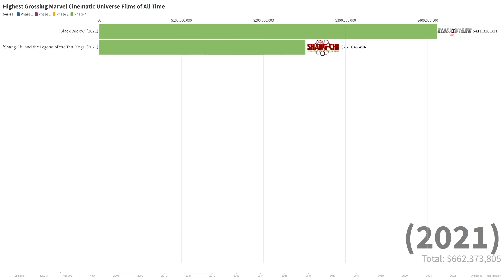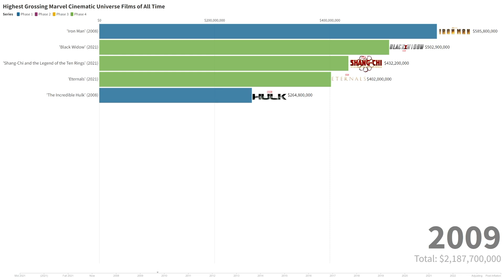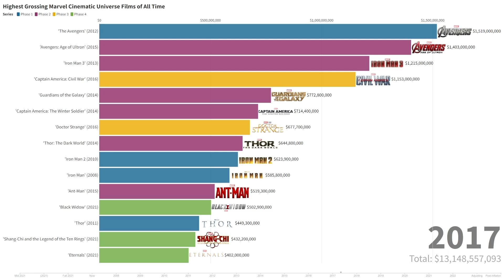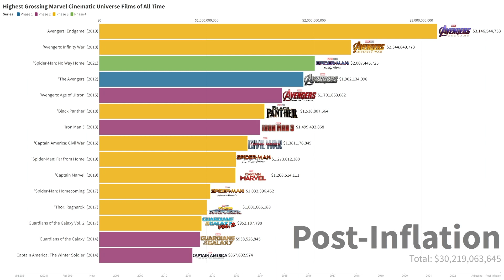Top 15 Best Marvel Cinematic Universe Movies of All Time (2008 - 2022) Ranked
Every Marvel Cinematic Universe Film Ranked All time (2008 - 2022) shows the timeline of highest grossing MCU movies from the year 2008 to 2022, all phases and movies. In the video each movie is ranked on worldwide box office gross unadjusted for inflation and then shows adjusted values for inflation, and lastly shows the rotten Tomatoes scores for each movie. Numbers represented here are in American dollars (USD) as well as percentages for the rotten Tomatoes score.

Marvel has become the highest grossing franchise in the world over the last decade and a half. MCU as a whole raking in over 25 billion US dollars. Marvel is now in its 4th phase of movies, with Doctor Strange Multiverse of Madness releasing May 4th 2022, followed by Thor Love and Thunder Releasing July 8th 2022. Marvel has also begun producing TV Shows that are also apart of their cinematic universe with their latest show Moon Knight airing on Disney+ this year.

Chapters:
0:00 - Intro/Lowest Earners
0:41 - Phase 1
1:38 - Phase 2
2:11 - Phase 3
2:58 - Phase 4 Continued
3:11 - Pre-Inflation Total
3:20 - Adjusting For Inflation
3:35 - Rotten Tomatoes Rankings
3:57 - Closing Remarks
4:33 - Outro

Includes:  Every MCU movie to date

Topic: Most popular MCU Movies